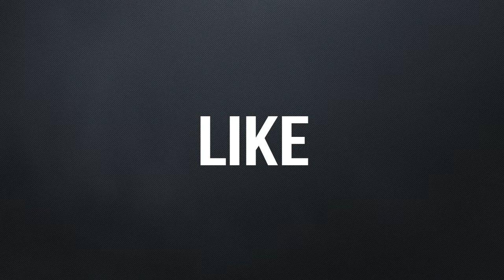Gipsy Daniel 26 CARDAS